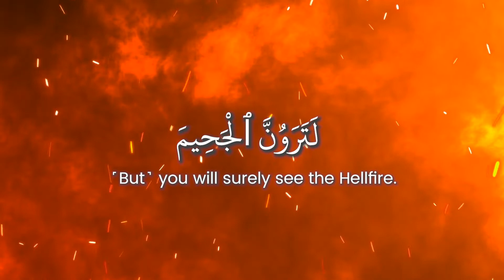Surat At-Takathur | Mishary Rashid Alafasy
LifeLine is Quran & Hadees recitation channel.✅
We Upload High Quality Videos of Quran Recitations.

Theme and Subject-Matter:

In this Surah the people are warned about the evil consequences of worldly worship because they spend their lives in acquiring more and more of worldly wealth, material benefits and pleasures, position and power. This rivalry with one another, bragging and boasting about their acquisitions is not going to end until death. This pursuit has so occupied the people that they are left with no time or opportunity for pursuing the spiritual and higher things in life. After warning the people of its evil, they are told: "These blessings which you are amassing and enjoying thoughtlessly, are not mere blessings but are also a means of your trial. For each one of these blessings and comforts, you will surely be called to account on the Day of Judgement."